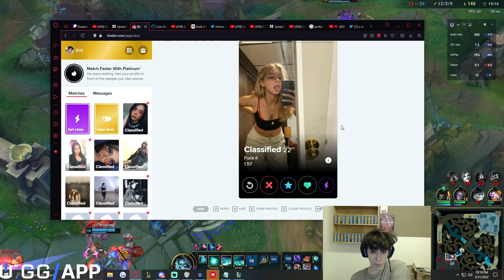Challenger In Game And On Tinder, The Alt Tab King